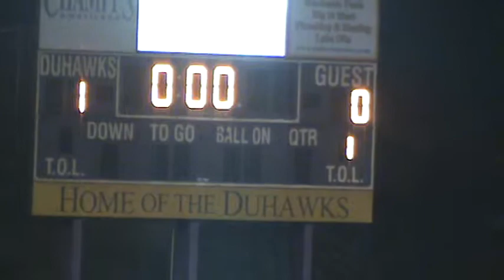NCAA tourney trinity 2